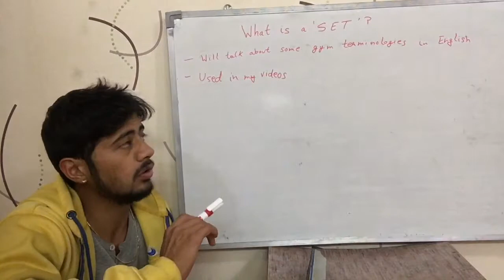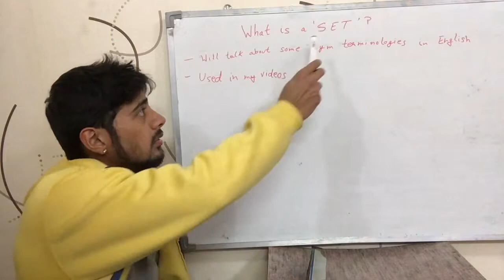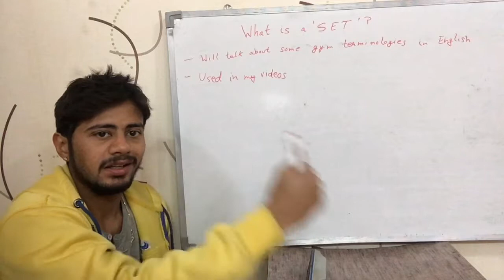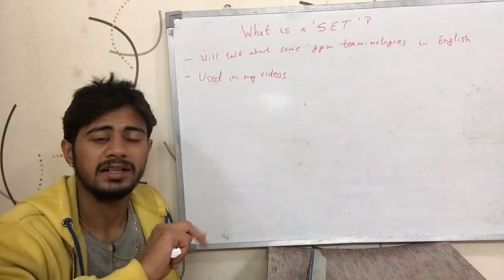What is a 'Set' ? (English)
This video just explains what is called as a 'Set', in the gym terminology. I will be covering such few words that are used in gym frequently by people. It is English version of the video.